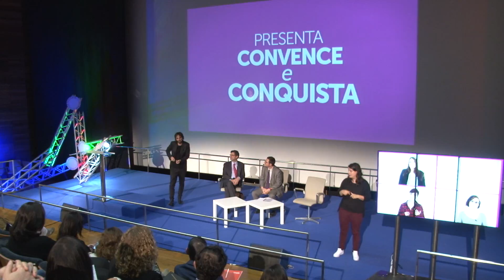FIE 2016 - Presenta, Convence, Conquista - Marketing e Vendas